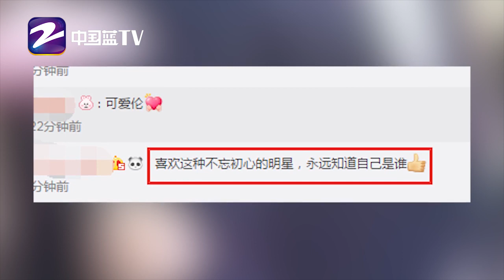邓伦当伴郎出席好友婚礼 羞涩男扮女装笑容腼腆可爱【综艺风向标】